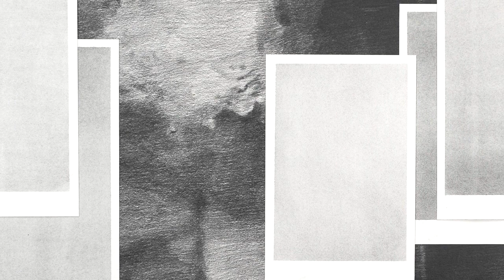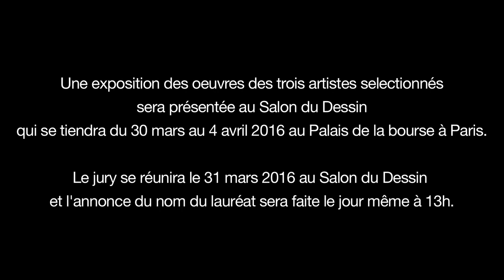Le Prix de dessin contemporain 2016 de la Fondation Daniel et Florence Guerlain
Tous les ans, en décembre, la Fondation Daniel et Florence Guerlain annonce le nom des trois artistes nominés au Prix de dessin contemporain. Cette année, les trois artistes sont Jana Gunstheimer, Cameron Jamie et Anne-Marie Schneider.